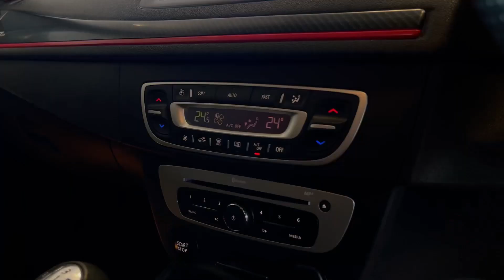Renault Megane MJ66 NHX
This is an extremely bright looking example and one that is bound to catch your eye. Displayed in a superb condition condition throughout with all four alloy wheels un-kerbed too. Drives spot on too with everything working just as it should.